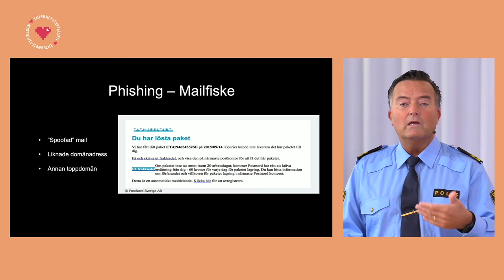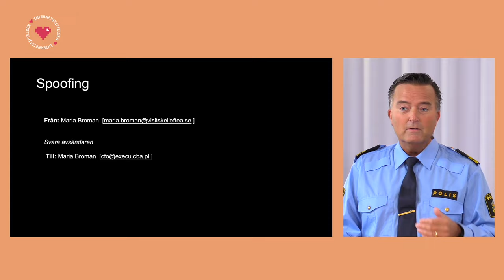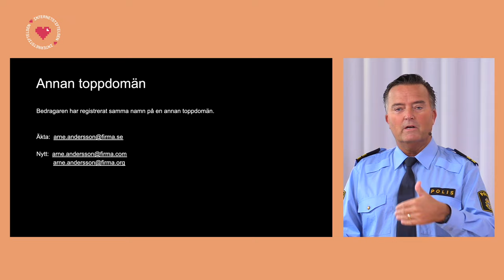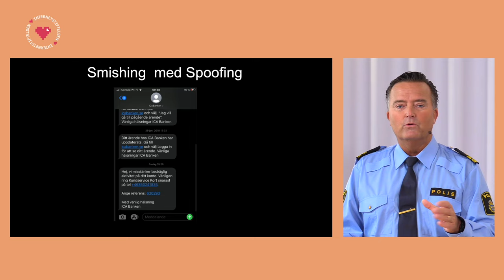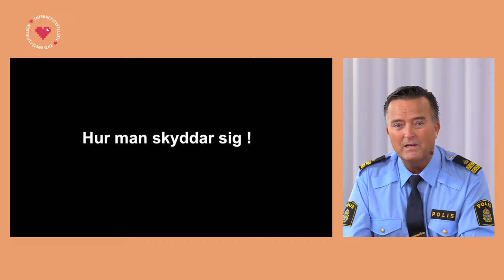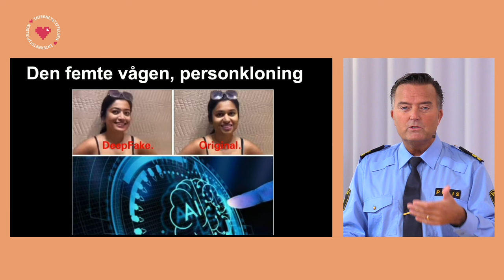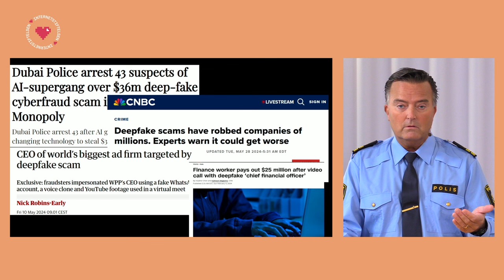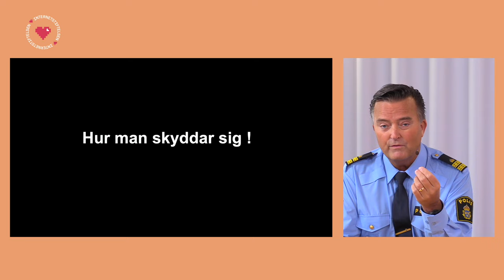Från sms- till AI-bedrägerier – så skyddar du dig: Jan Olsson, Nationellt It-brottscentrum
Digitaliseringen har gett oss nya tjänster som vi kan dra stor nytta av.  Samtidigt utnyttjar många kriminella digitaliseringen i syfte att vilseleda oss. Till exempel genom att använda digitala tjänster på ett felaktigt sätt för att komma åt våra pengar. Lyckligtvis går det att skydda sig mot det här. Jan Olsson, kriminalkommissarie på Nationellt It-brottscentrum, ger dig konkreta tips på hur du kan minska riskerna för att bli utsatt.

Tänk säkert och agera smart på nätet är ett digitalt event med fokus på hur vi kan bli mer säkra och medvetna internetanvändare! Med utvecklingen av teknologi som AI får vi många nya möjligheter, men också många utmaningar som nya former av bedrägerier.

Detta event sändes live den 11 oktober 2024 hos Internetstiftelsen i Stockholm.

Bli säkrare på nätet i din egen takt med våra säkerhetskurser som du gör på vår sajt Internetkunskap